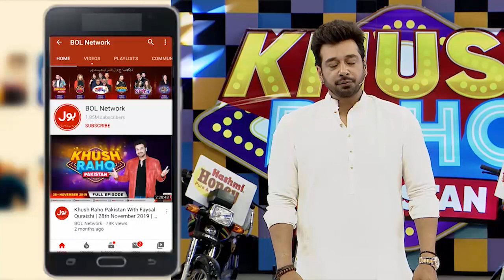Sharahbil And Faysal Quraishi Dancing | Khush Raho Pakistan Season 10 | BOL Entertainment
Sharahbil And Faysal Quraishi Dancing | Khush Raho Pakistan Season 10 | Faysal Quraishi Show | BOL Entertainment